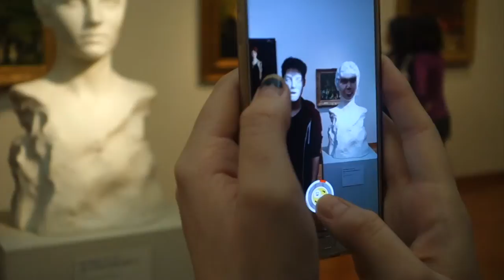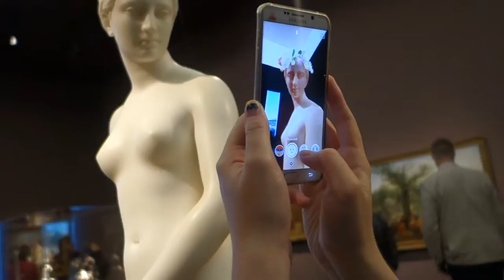[Project 2.0] She needs to cover her boobs...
de Young museum visit~